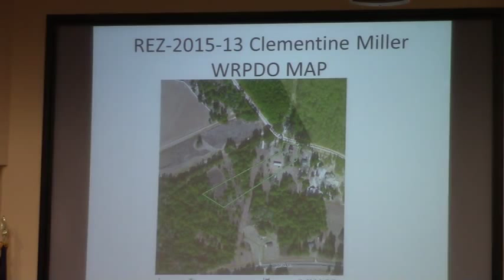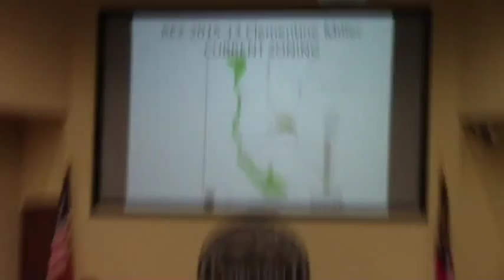6b. REZ-2015-13 Clementine Miller, Miller Rd E-A to R-A @ LCC Work - 2015-07-13